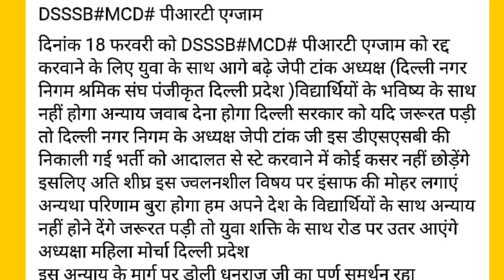MCD PRT के लिए खुशखबरी//अब होगा Justice//Morning News-50.